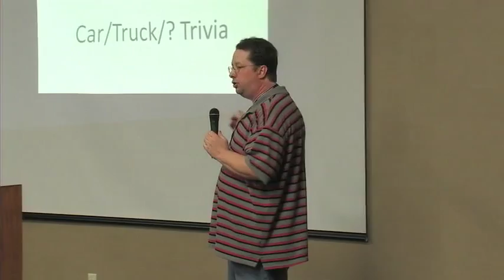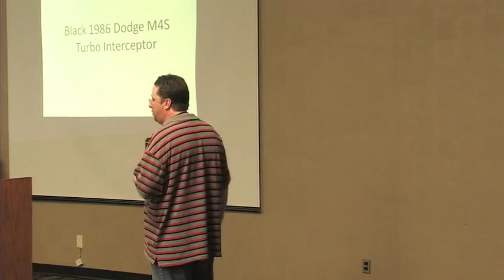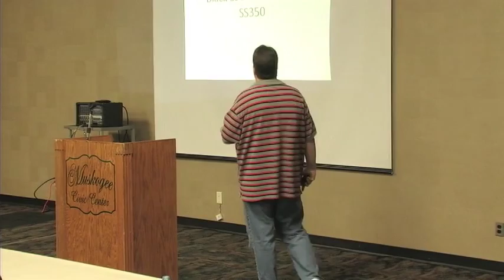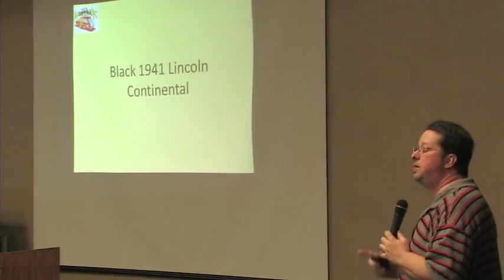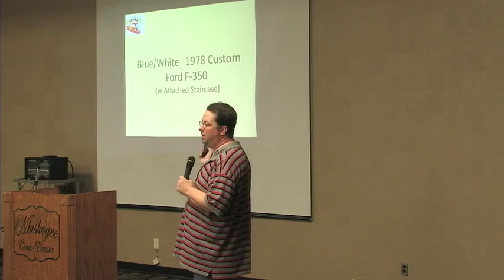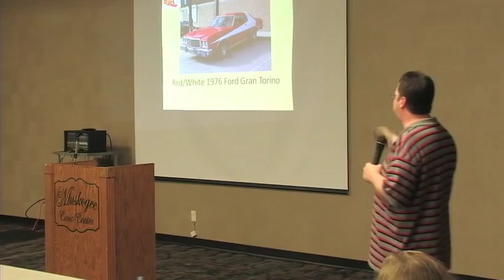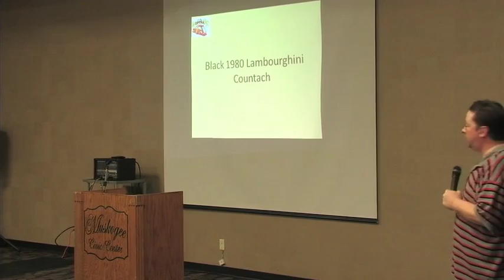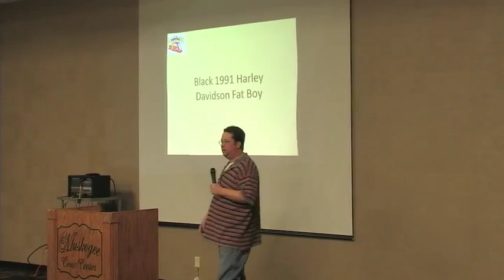John Reel- 2016 OPFMA Conference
Opening Session Kickoff- Car & Truck Trivia